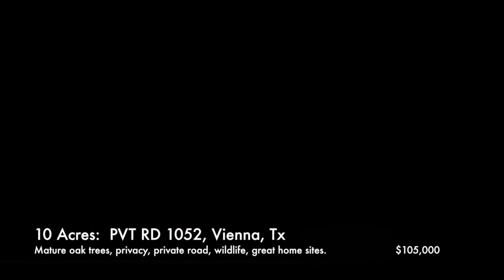10 Acres, Vienna, Tx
This video is about 10 Acres, Vienna, Tx